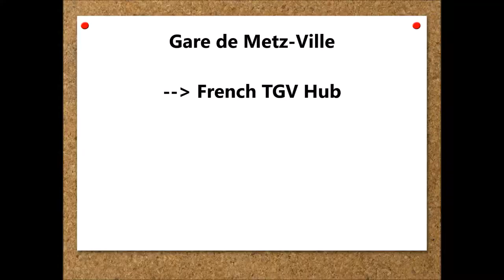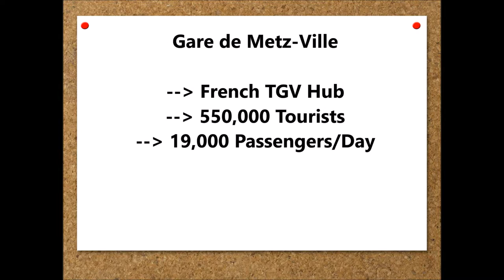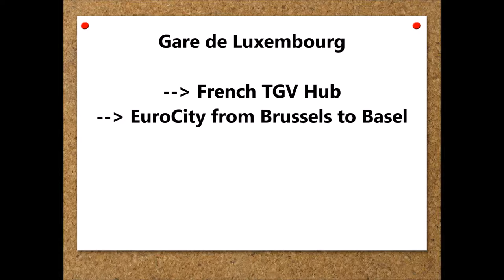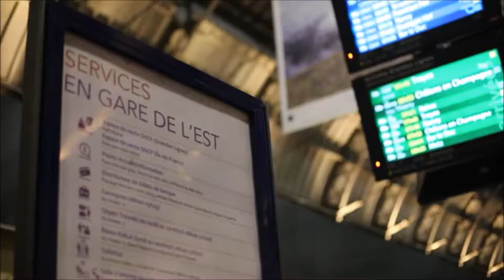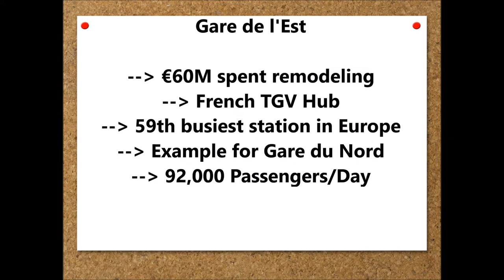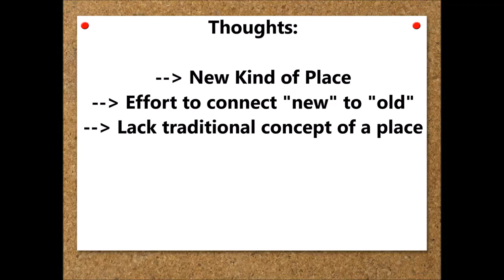Train Stations and Georgia Tech Lorraine